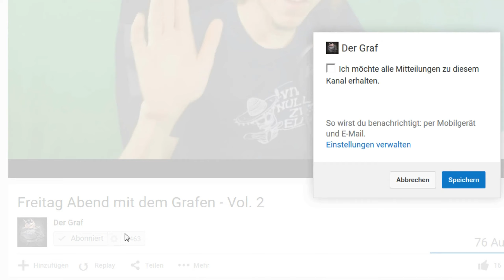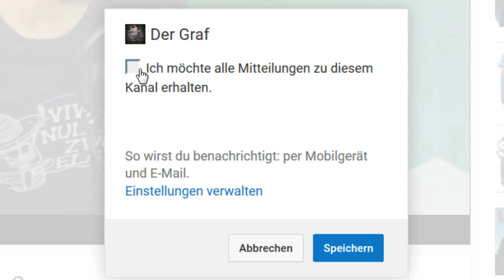|02| Lets Play Fallout 4 [ Deutsch / German ] - Das Rettungsteam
1440p wird gleich verfügbar sein! : 3